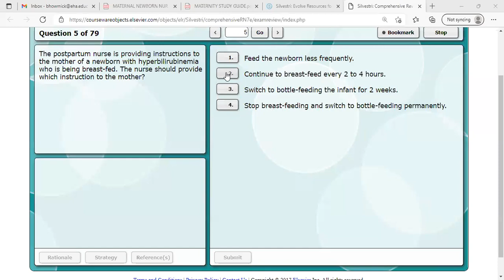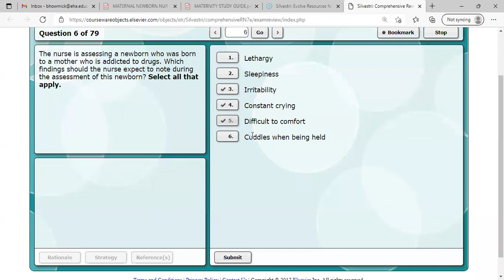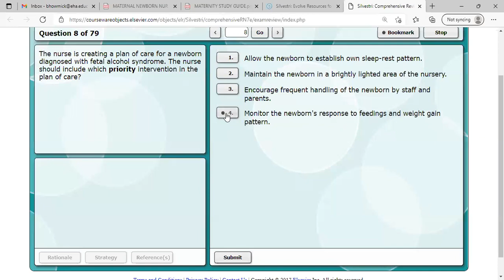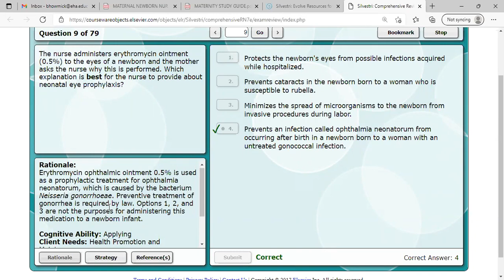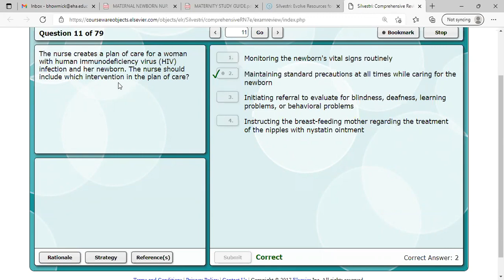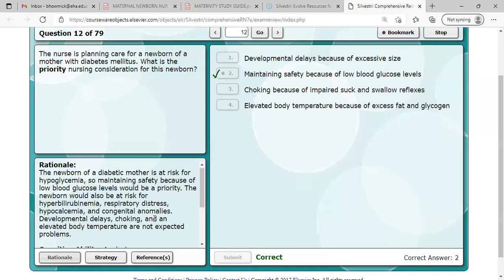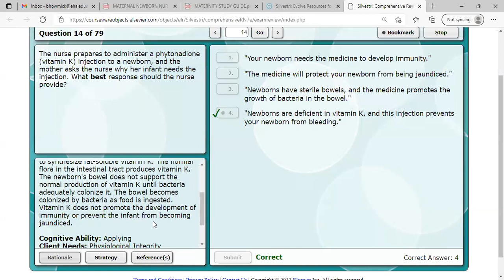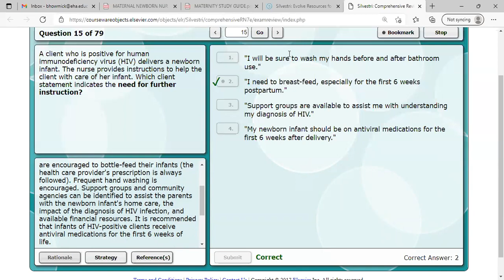NCLEX Review Newborn care Part2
NCLEX EXAM ONLINE NURSING PREPARATORY COURSE FOR NURSING STUDENT